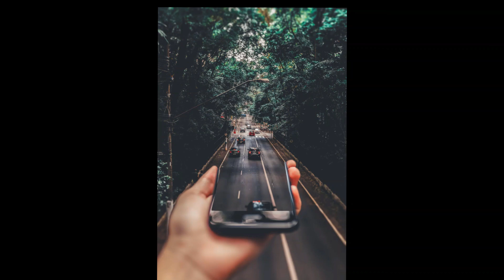top10fastestcarsintheworld2020 | sports cars 2020|sports cars expensive|mrrathi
best sports cars in India